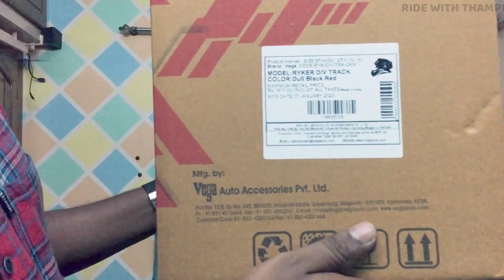Ryker Double Visor Black Red Full Face Helmet | Unboxing | Malayalam Review | Cheap Budget Helmet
In this video im gonna unbox a new cheapest double visor helmet named Vega Ryker Dual Visor Helmet. It is a budget helmet with ISI mark. I bought this helmet  offline @ Thakaraparambu Ammavans Helmet shop, Thiruvananthapuram.

Features:

Shell:                   High Impact ABS Material Shell

Certificate:          ISI certified

Weight:               1250+-50 gms

Comfort:              Removable and washable lining

                             It is also odor resistant helping the helmet stay fresher, longer in between cleanings

   Removable and replaceable with optional pads of various thicknesses for a more custom fit

   Collarbone safe profile

Buckle:                Metallic Quick release micrometric buckle

Visor:                   Scratch resistant & UV resistant. Visor in optical polycarbonate

                             It is equipped with a second sun visor which is made from tinted polycarbonate

                             Quick release visor mechanism, facilitates smooth and easy visor changes

Ventilation:         1 top vent, 1 mouth vent, 2 side vents and 2 back exhaust vents

Available Visor:  Clear, Smoke, Mercury and Rainbow

Available Size:    M, L

Please comment for the suggestions